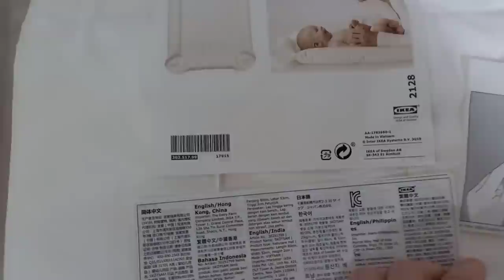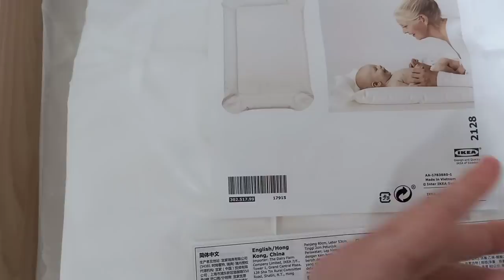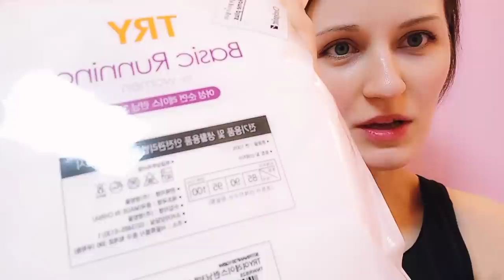СЮРПРИЗ ОТ ДРУЗЕЙ МУЖА! ОБЗОР ПОДАРКОВ И ПОКУПОК! KoreaVlog.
покупки и подарки для будущих мам, дневник беременности, 23 недели беременности, штаны для беременных, стоит ли покупать, пеленальный комод, стоит ли покупать.

ES_Jingle Bells (Acoustic Version) - The Wamsutters